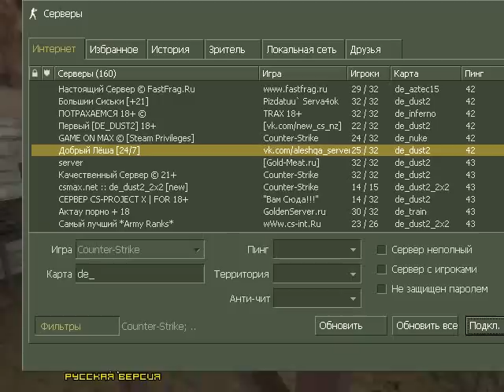GAME 1 CS 1.6 *БАШИЛОВО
ФАЙЛОВЫЙ ВЫПУСК...